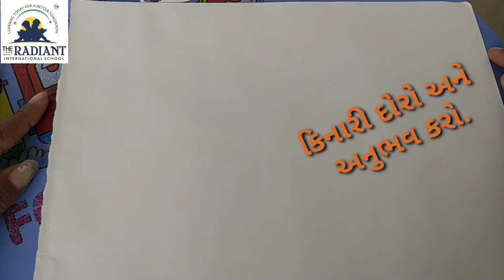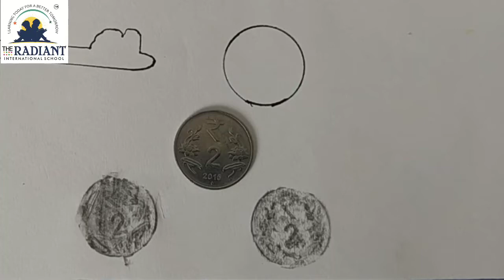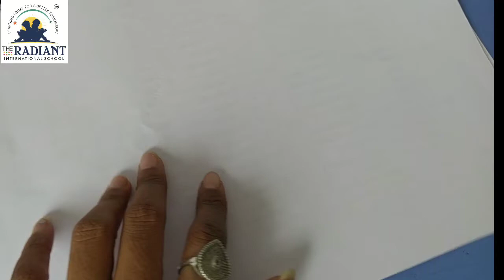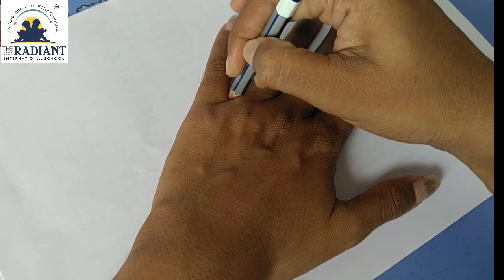GUJ MED STD 2 MATHS પ્રકરણ ૬ ભાગ ૨